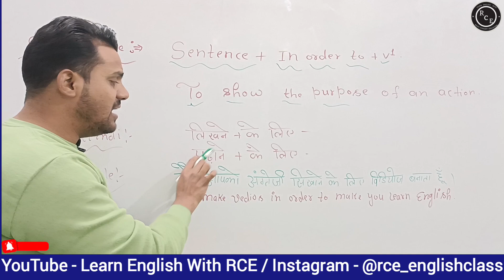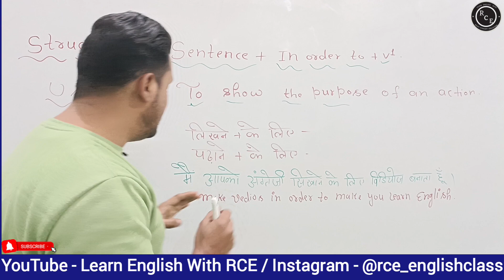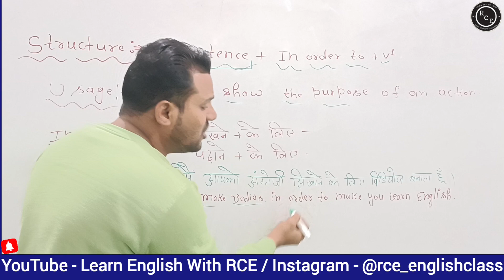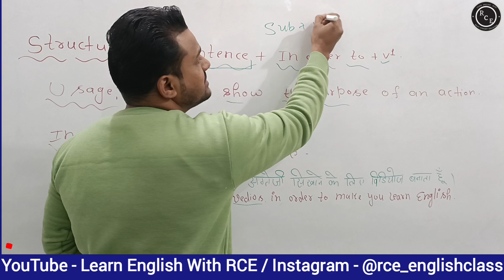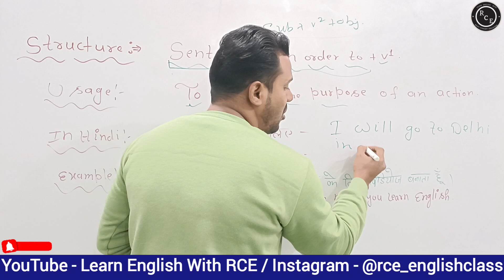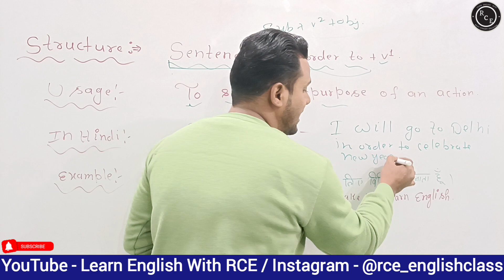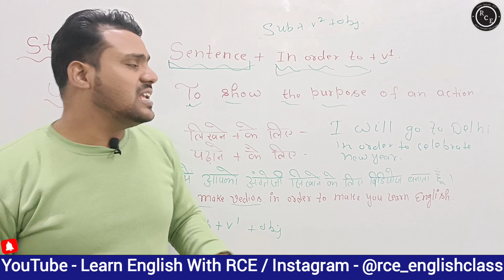Topic: ||Sentence + In order to + V1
Usage: This structure is used to show the purpose of an action.

यह स्ट्रक्चर किसी भी काम को करने का उद्देश्य बताता है।

Present:

तुम यहां मेरा टाइम खराब करने के लिए आते हो।
You come here in order to waste my time.

वह यहां कंप्यूटर सीखने के लिए आती है।
She comes here in order to learn computer

मैं यहां अंग्रेजी पढ़ाने के लिए आता हूं।
I come here in order to teach English.

Past:

मैं इंटरव्यू देने के लिए दिल्ली गया था।
I went to Delhi in order to face interview.

मैंने उसे पढ़ाने के लिए फोन किया था।
I called him in order to teach.

उसने मेरा फोन पिज़्ज़ा ऑर्डर करने के लिए लिया था।
He took my phone in order to order pizza.

Future:

मैं नया साल मनाने के लिए जयपुर जाऊंगा।
I will go to Jaipur in order to celebrate new year.

वह झाड़ू लगाने के लिए यहां आएगा।
She will come here in order to broom the floor.

वह कार खरीदने के लिए बाजार जाएगा।
He will go to market in order to buy a car.